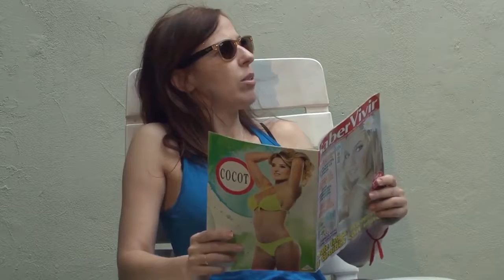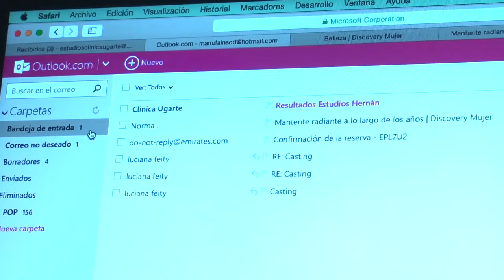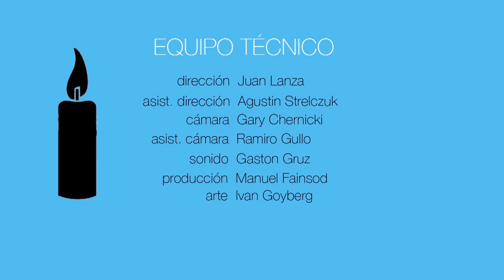Tres Ceros 5to c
Cortometraje realizado por alumnos de 5º año en la materia Imagen y Sonido 2014.